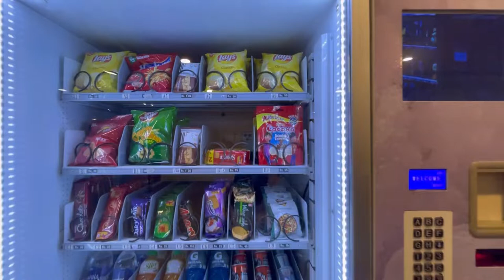Weekend Well spent with friends & family - Hi tea at marriot - hotpot with bestie ❤️ Hajra Vadhariya